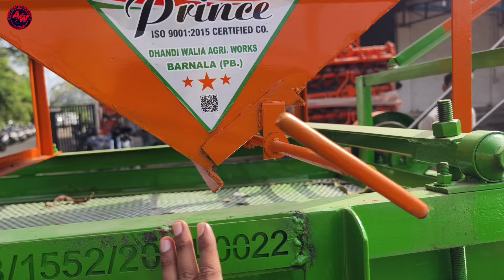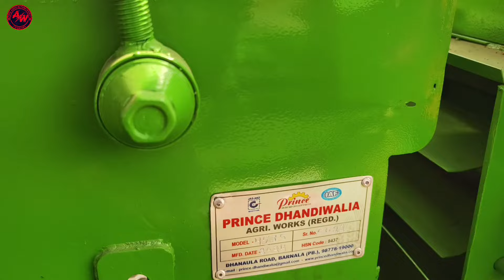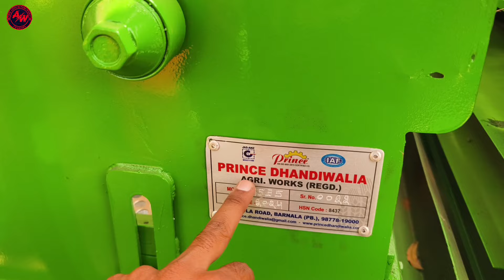अनाज साफ करने की शानदार मशीन 🤗Winnowing & seed Cleaning Grading Machine | Winnower Cum Grader| kheti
65% सब्सिडी के साथ 0% डाउन पेमेंट पर फाइनेंस पर उपलब्ध | Prince grain clener Price | अनाज सफाई मशीन

Agriculture tools
Winnower Cum Grader Seed Cleaning Machine Seed Grading Machine
gehu saaf karne ki machine
rice saaf karne ki machine
gehu ki kheti
rice farming in india
wheat farming
dhan ki kheti
power tiller
agriculture Business
विनोवर कम ग्रेडर बीज सफाई मशीन
 बीज ग्रेडिंग मशीन